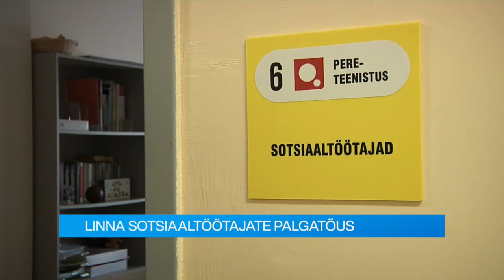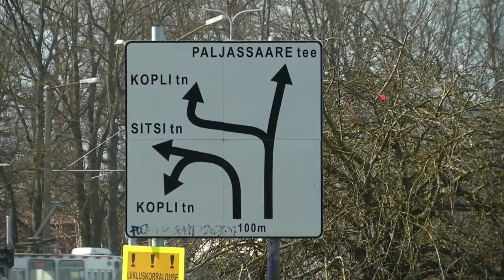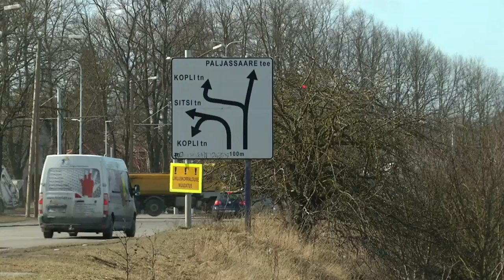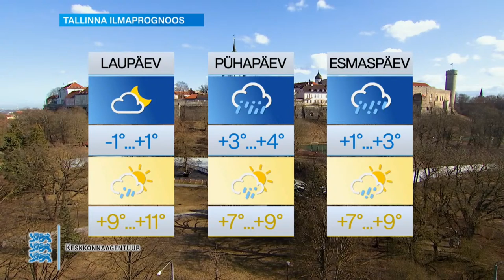26.03.2021 - Tallinna uudised